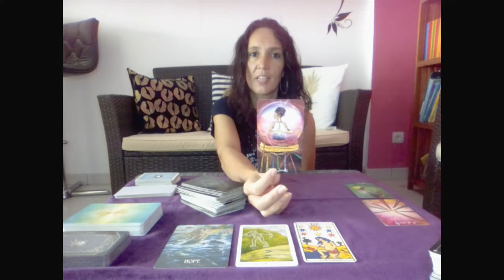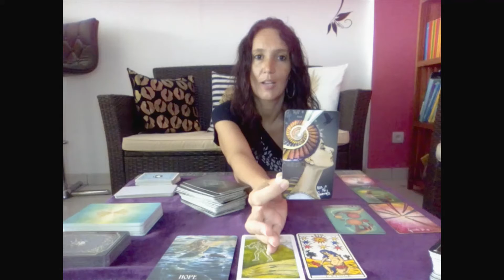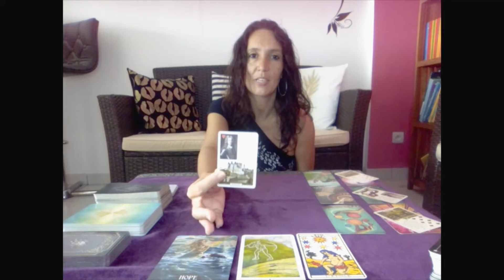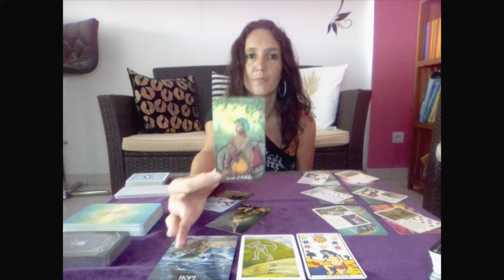SCORPIO✨How do they feel about you?✨They want to have stability with you but maybe it's too late✨